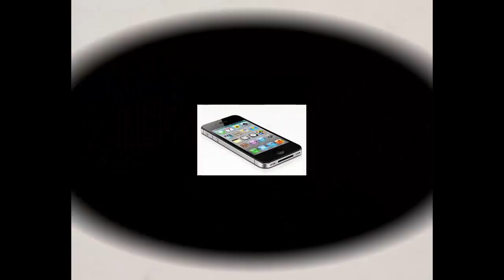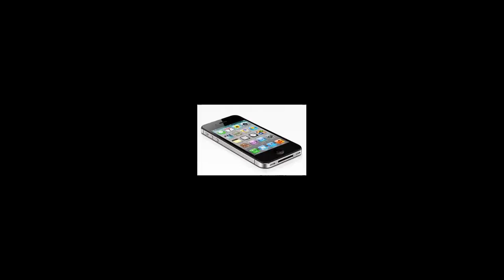Cảnh giác chiêu 'câu' sim, biến iPhone lock thành iPhone quốc tế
Lợi dụng sự thiếu hiểu biết của một số người về iPhone, gian thương đã "hô biến" iPhone khóa mạng (lock) giả dạng phiên bản quốc tế một cách tinh vi, sau đó bán với giá cao.